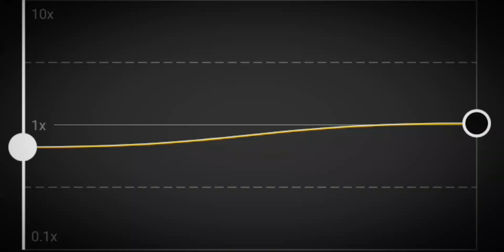على الله ياربي سلامة بن جندل الشمري في عام الفين 😥😥